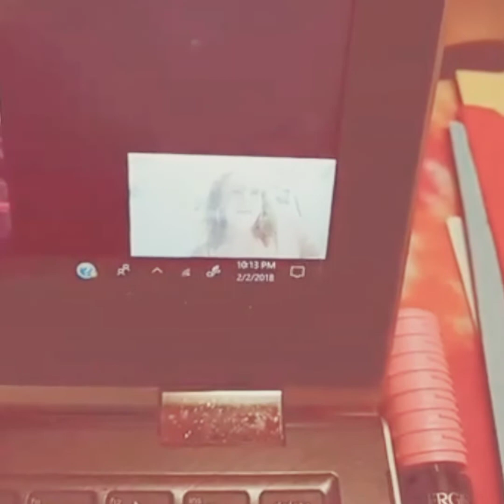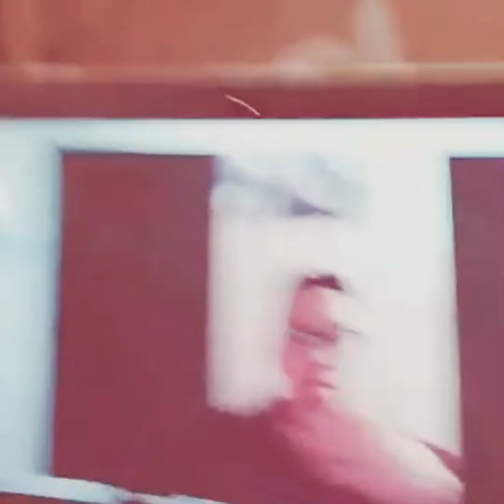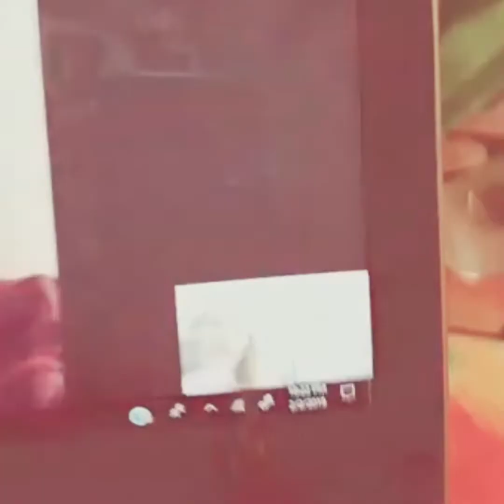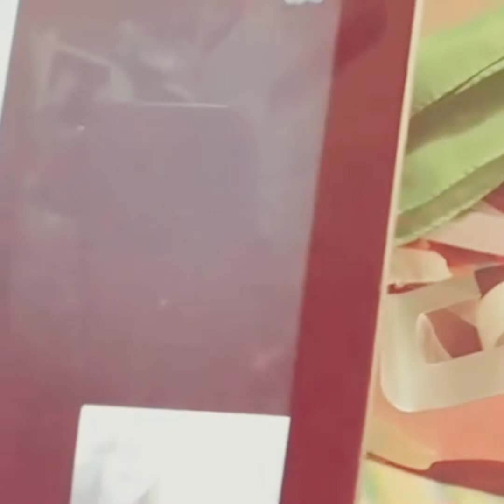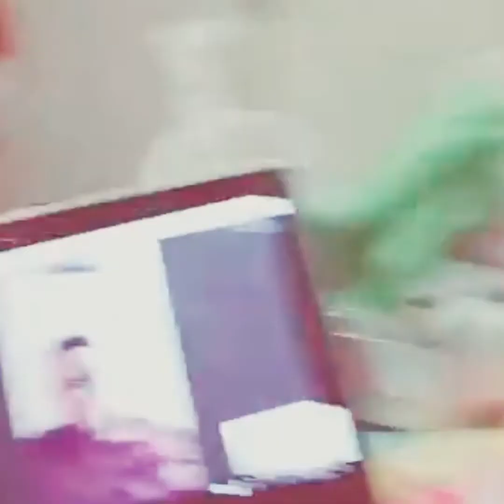Interview w/FTM Eliam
This is from April 2017 this is an interview with a female to male transgender... sorry about all the technical difficulties.